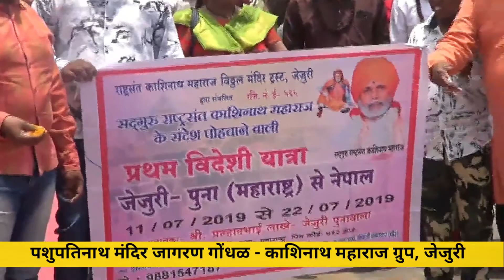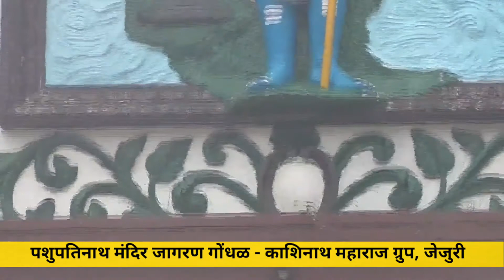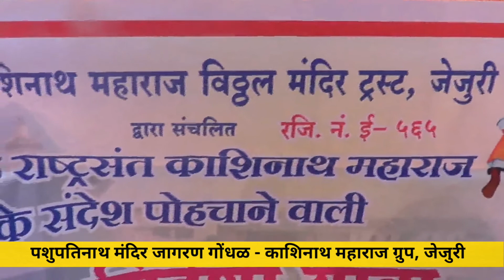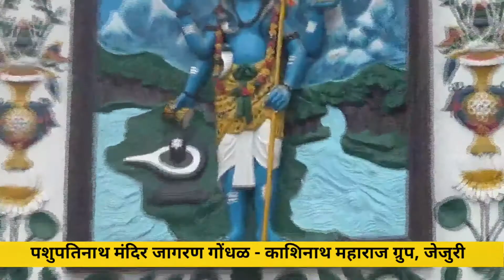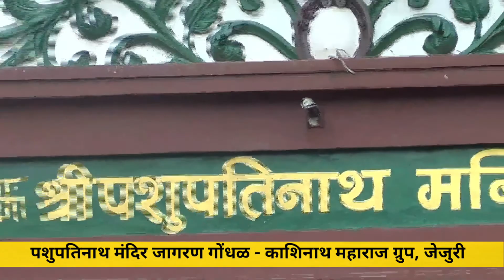पशुपतीनाथ मंदिर जागरण गोंधळ नेपाळ | Pashupatinath Mandir Jagran Gondhal Nepal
पशुपतीनाथ मंदिर जागरण गोंधळ नेपाळ | Pashupatinath Mandir Jagran Gondhal Nepal  | Kashinath Maharaj Group Jejuri